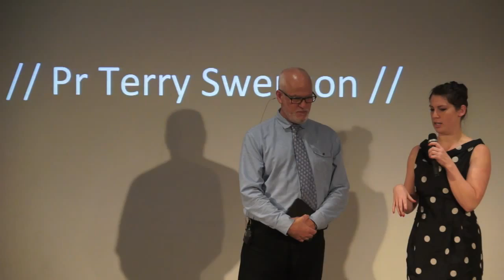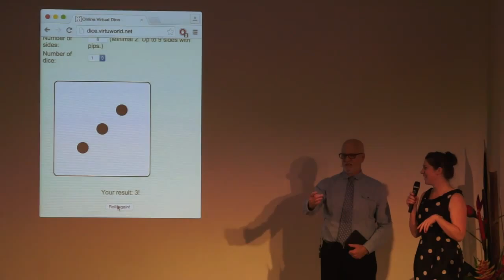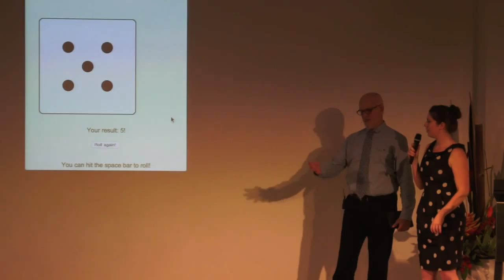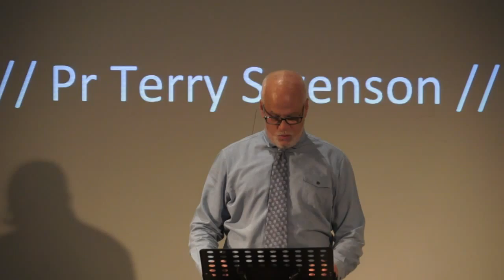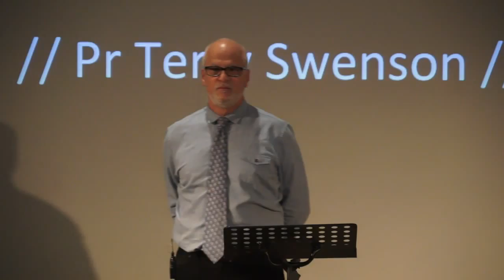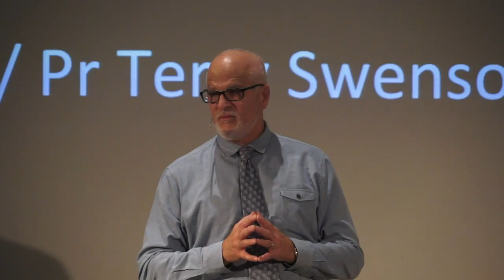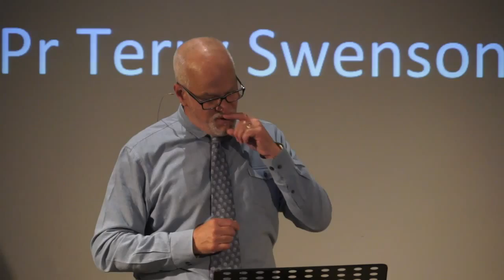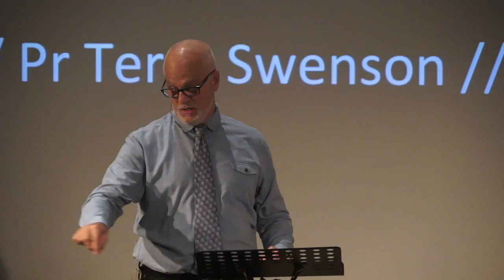Follow Him - Pr Terry Swenson - North Perth SDA Church Sabbath Morning 29 August 2015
A sermon presented by Pr Terry Swenson, visiting Chaplain Loma Linda University California, at North Perth Seventh-day Adventist Church, Saturday morning 29 August 2015.